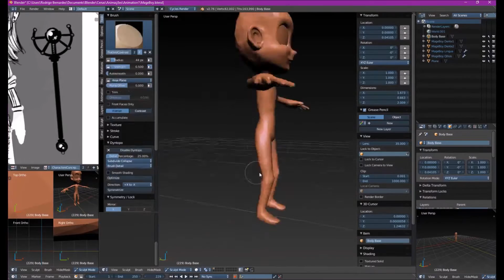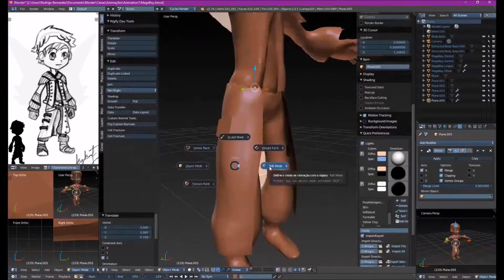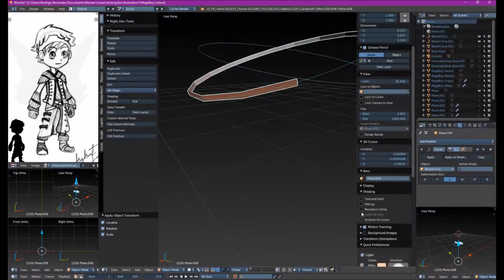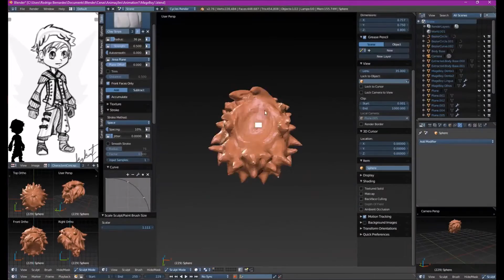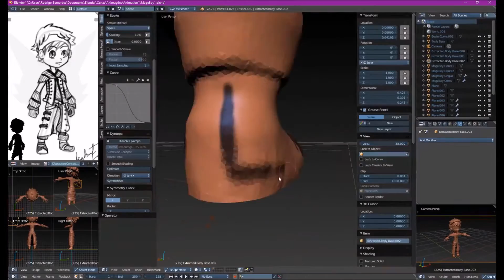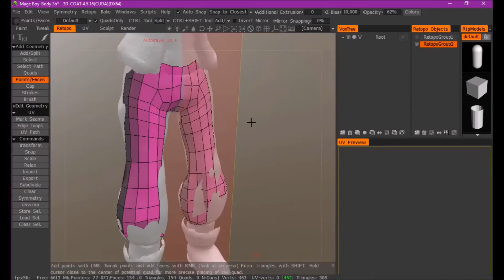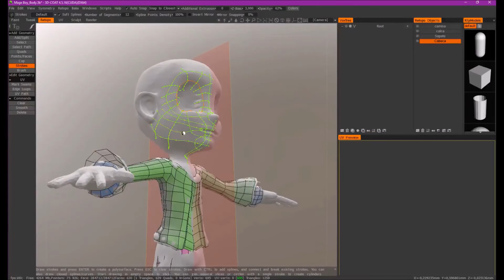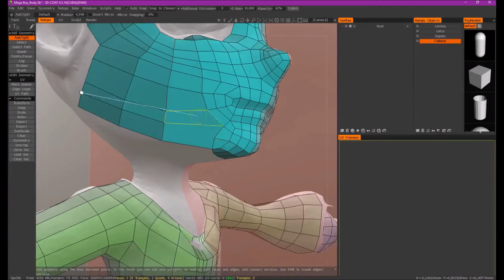Speed Sculpt: Mage Boy Pt1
Parte/Part: 1-2

(PT-BR) Modelagem e retopologia do Mage Boy, um dos personagens principais para minha próxima animação!

(EN) Sculpting and retopology of the Mage Boy, one of the main characters for my next animation!

Softwares: Blender and 3d Coat.

Speed:
Base/Modeling:  32x
Retopology:         16x
 Final Sculpting:  8X

Silent Partner - Fights